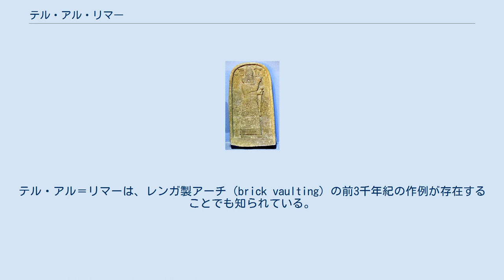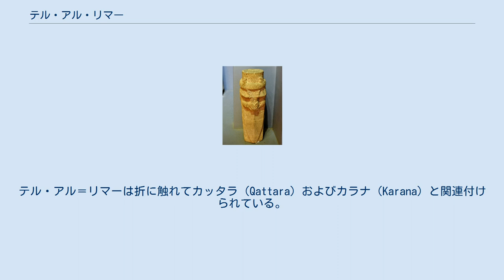テル・アル・リマー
テル・アル＝リマー（Tell al-Rimah）はイラク、ニーナワー県にある遺丘および遺跡。
古代のカラナ（Karana）もしくはカッタラ（Qattara）いずれかにあたると考えられる。
この遺跡はモースルおよびシンジャール郡の古代都市ニネヴェの西およそ80キロメートルの位置にある。
 この地域は当初、1938年にシートン・ルロイドによって調査された。
テル・アル＝リマーの遺跡は1964年から1971年までデーヴィッド・オーツの指揮でイギリス・イラク考古学学校（British School of Archaeology in Iraq）のチームによって発掘された。
前2千年紀初頭の巨大な神殿と宮殿、および新アッシリア時代の建造物が発掘されている。
テル・アル＝リマーは、レンガ製アーチ（brick vaulting）の前3千年紀の作例が存在することでも知られている。
 この土地における居住は前3千年紀に始まったと見られ、前2千年紀および新アッシリア時代に最も規模が拡大し、最盛期に達した。
前2千年紀の繁栄は主として古バビロニアおよびミッタニ（ミタンニ）時代の間であった。
テル・アル＝リマーは折に触れてカッタラ（Qattara）およびカラナ（Karana）と関連付けられている。
この両都市はいずれも前2千年紀にこの地域に存在していたことが知られている。
 多数の古バビロニア語の粘土板が他の遺物とともに見つかっている。
これらの粘土板はマリの王ジムリ・リムと同時代のものである。
最も特筆すべき遺品はアダド・ニラリ3世の石碑である。
この石碑はイスラエル王国（北王国）の初期の王ヨアシュ（サマリア人ヨアシュ）に言及しており、サマリアの名に言及する最初の楔形文字史料である。